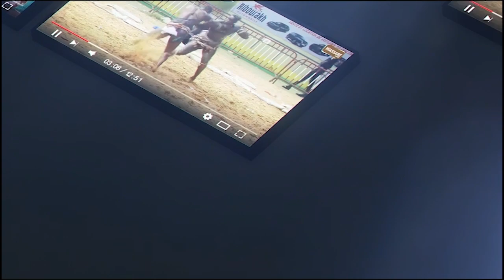1er Face à face bou tangue 🔥entre Améth Lac Rose ak Domou Diameugeune ficelé par Iboulay Production